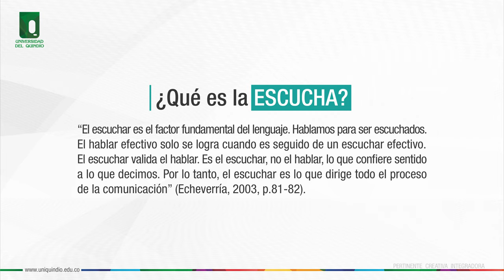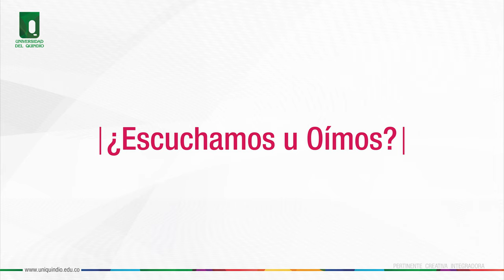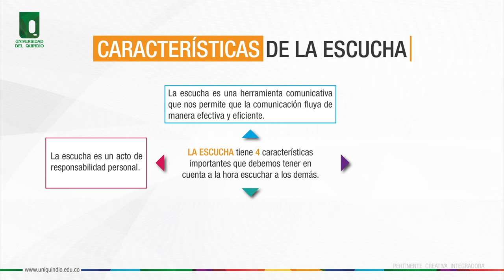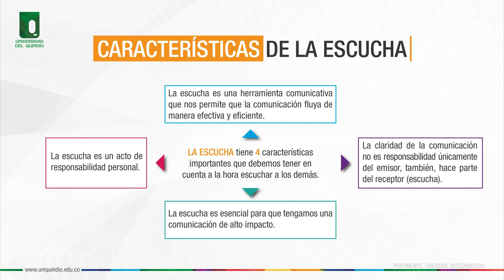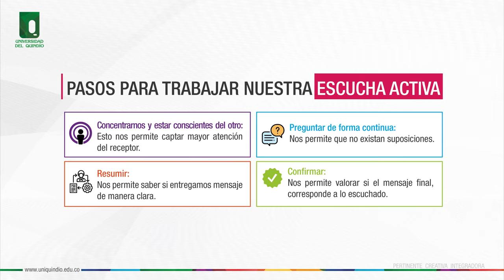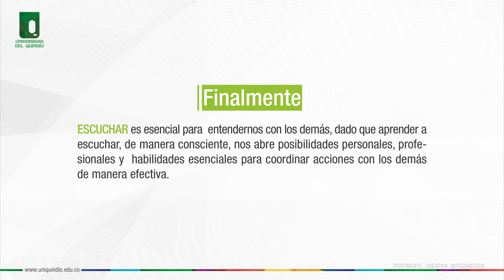Escuchar para Entender